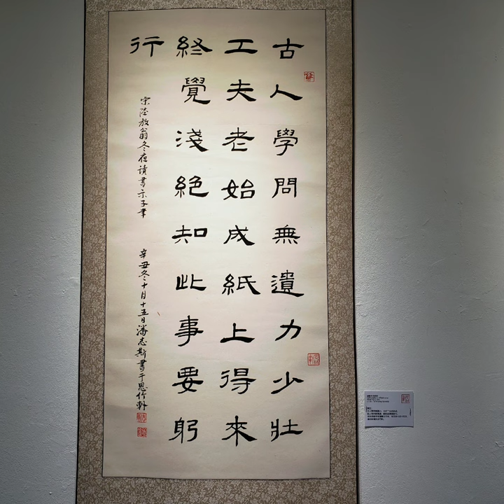mordenart contemporaryart empyreangallery art interiordesign inspiration 潘志斯 chisipoon art